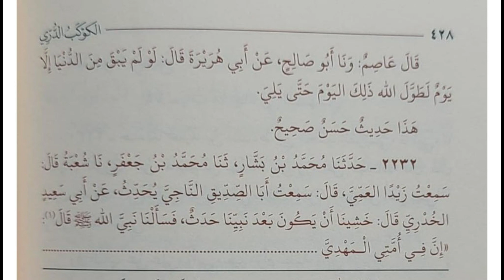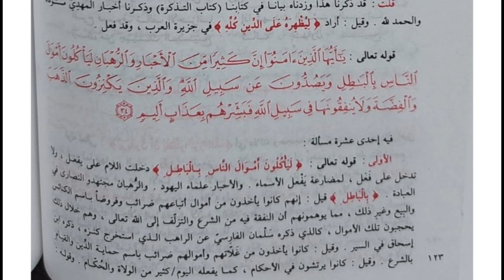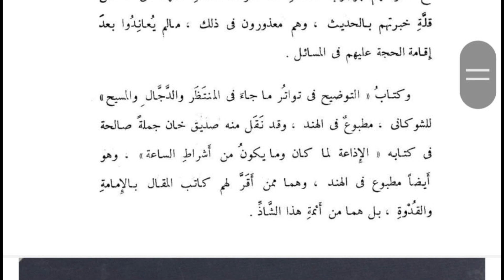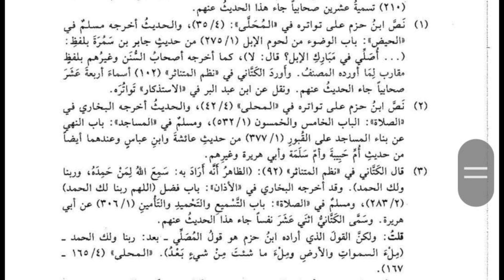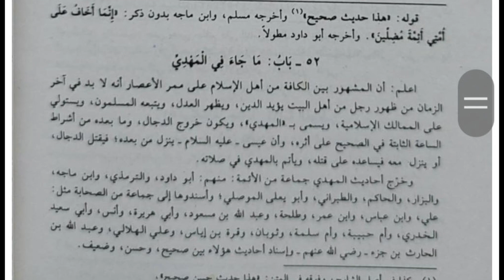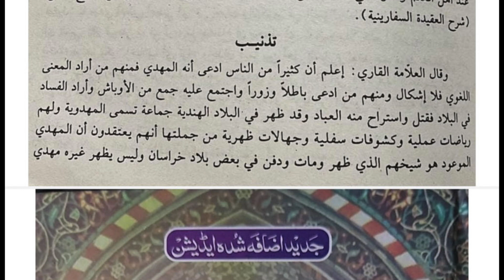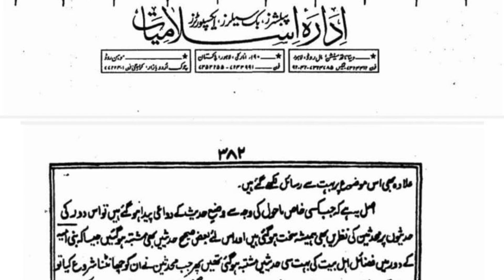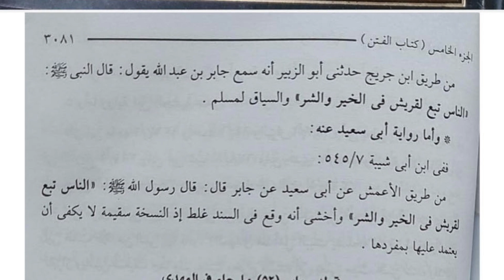Akram Nadwi Rejects Belief In Mahdi. FULL ACADEMIC REFUTATION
-Ibn Hajar al-Haytami not al-Haythami

Al Islam Productions is a channel that is dedicated to spreading the truth and refuting falsehood. We strive to help the Muslim community, and society in general, to identify what is true from that which is false.

To show your support and for extra content👇